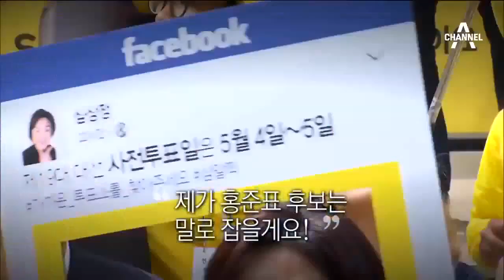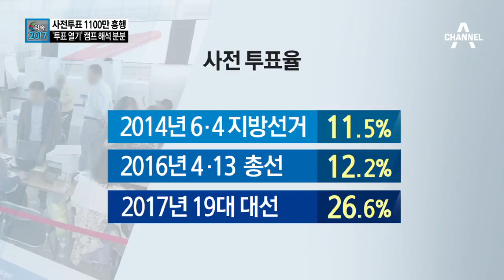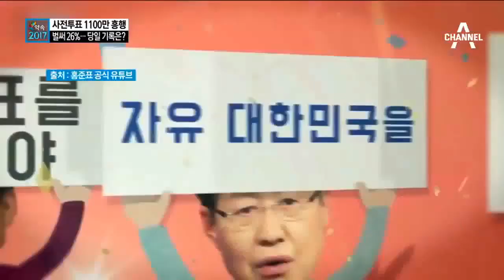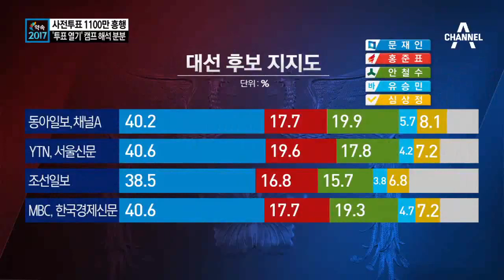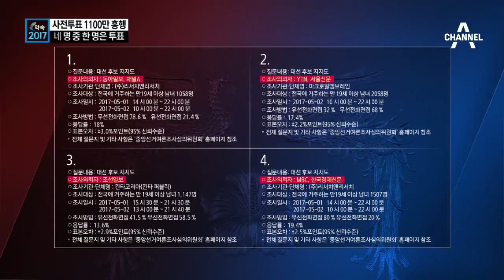박근혜 없이 내곡동 이사…지연 위해 432명 증인? / 朴 내곡동 자택, 강남과 가깝고 조용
23년 만에 삼성동서 내곡동으로 朴 없이 이사
朴, 내곡동 이사… 삼성동 주민 "동네 조용해지기를"
朴, 내곡동 이사 내부 공사로 한 차례 연기
朴 내곡동 자택, 강남과 가깝고 조용
내곡동 일부 지역 그린벨트로 개발 제한